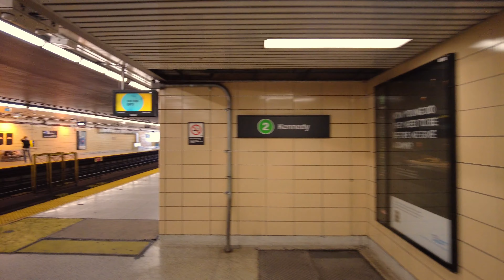Toronto Walk - High Park North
Hey Folks, Jerome Forestwood here. This video was recorded at 11:22 am on September 26, 2021, in High Park North, Toronto, Ontario, Canada. It was 19 degrees outside on a sunny morning in the city. In this video I walk for 1.9 km starting at High Park Station, turning north on Pacific Avenue, east on Glenlake, take a tour around the High Park Farmer's Market and Lithuania Park, then trek south along Keele St, ending my walk at Keele Station. At the time of this recording the COVID-19 pandemic was persisting, so masks and proof of vaccination were required in some settings.